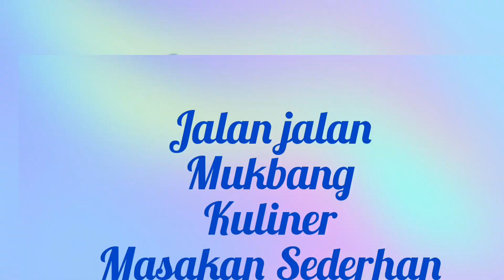NIKMAT DAN SEGAR NYA SAYUR NANO NANO⁉️@umaha.channel144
Asalamualaikum sahabat2ku selamat datang di UMAHA CHANNEL. video kali ini masakan sederhana sayur asem sisa bahan dikulkas  yaw guys yuk simak video lengkapnya, dan terima kasih atas suport dan dukungan nya dengan cara